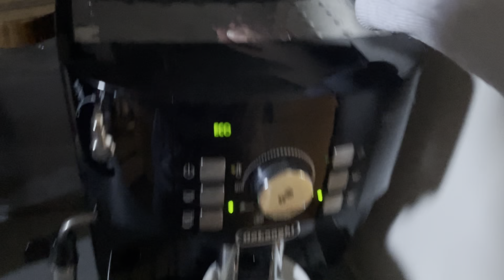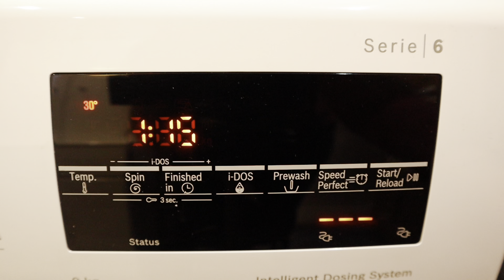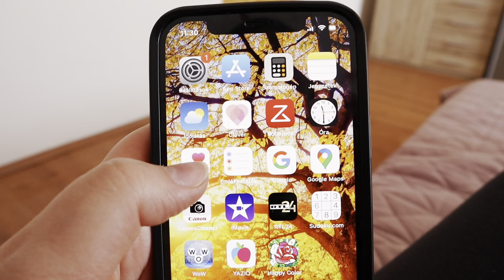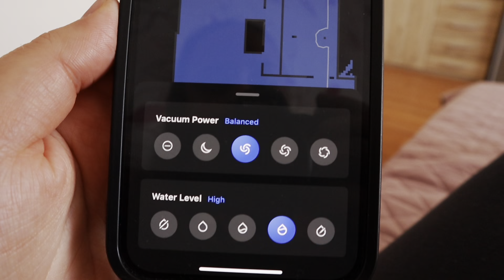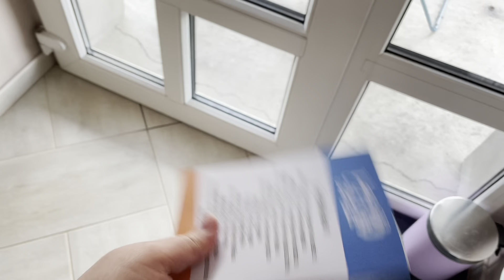[Magyar ASMR Vlog] Egy Átlagos Napom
Végre elkészítettem az ASMR vlog 2.részét. Sem a felvétel, sem a vágás nem ment zökkenőmentesen, szóval ez az oka annak, hogy nincs alatta suttogás és szöveg sem. :/
Ebben a videóban egy teljesen átlagos napomat láthatjátok, ami sok kutyázással és takarítással telik. A videóban nem teljesen egyértelmű, de csak oltásra vittük Nérót. Nincs semmi baja szerencsére😄 Ha tetszik az ASMR vlog, akkor nézd meg az előző ilyen videómat is:

🐹 Csatlakozz a csatornatagokhoz, hogy:
          ✔️ bekerüljön a neved a videók végén lévő névfelolvasásba
          ✔️ hamarabb láthasd a videóimat
          ✔️ megkapd a neved mellé a tengerimalac jelvényt

Bővebb infó a tagságról a "Csatlakozás" gombra kattintva. (Iphone-ról sajnos nem elérhető)

Természetesen nem kötelező a támogatás, de ha úgy döntötök, hogy szeretnétek, akkor azért nagyon hálás vagyok! 💖